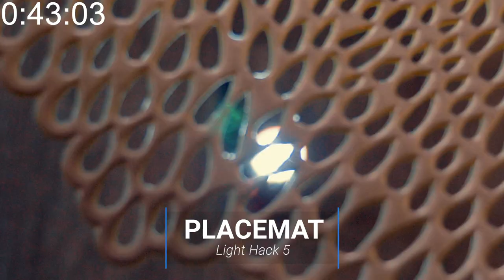9 Photography Light Hacks in 90 Seconds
Take your Portrait Game to the next level with these 9 Photography Lighting Hacks in 90 Seconds!
Light is the key to all photography -- without light, there is no image.

One skill that separates beginner photographers from the professionals is the ability to SEE LIGHT.
How you choose to light portraits says a lot about the subject and the photographer. The balance of light and show convey the mood, scene, time and the over-all feeling of the image. To be a master of light and take amazing portraits, study light and how it interacts with your subject and scene. Using some of the photography light hacks in this 90 second run and gun tutorial, you can begin to See Light and how it can be manipulated to tell your story.

✳️ DIY Photo Hack Tools:
• LED Flashlight
• Fur (Faux) Fabric
• Colander (Pasta Strainer)

✅ My Run and Gun Photography Gear:
► Nikon Z6 Mirrorless Body & FTZ Adapter
► Nikon 85mm f/1.4
► DJI Ronin-S
► Lowepro Photo Classic BP 300 AW
► Neewer LED Light 2 Panel Kit
► Panasonic GH5
► Zoom H4N

For more Run and Gun PhotographyTips, PhotoHacks, PhotographyHacks, Tricks & Hacks.
It's FREE, what have you got to lose?

Until next time, Get Out & Go Shoot!